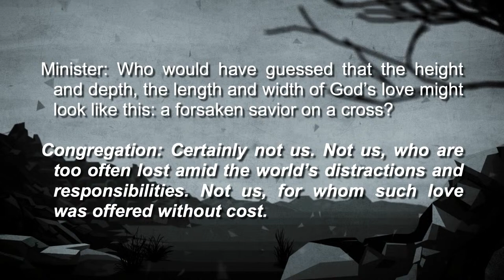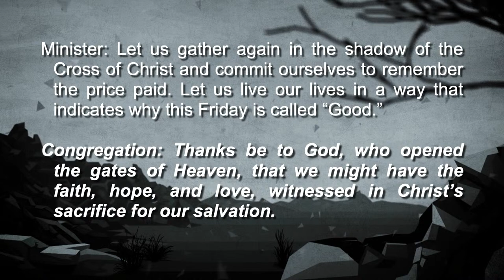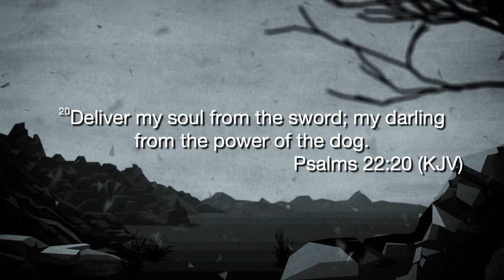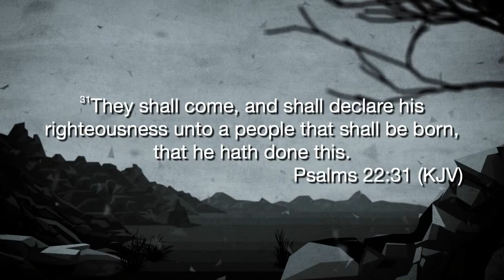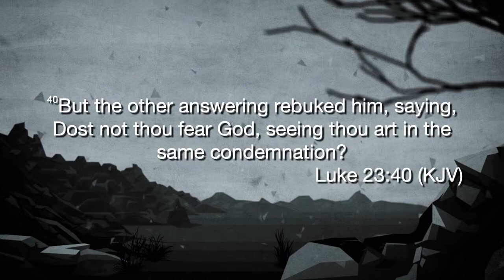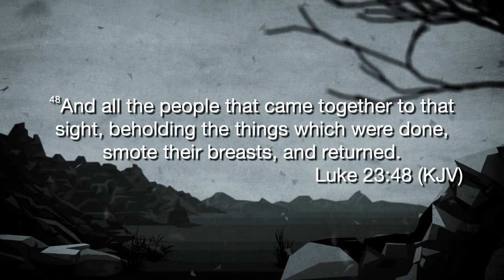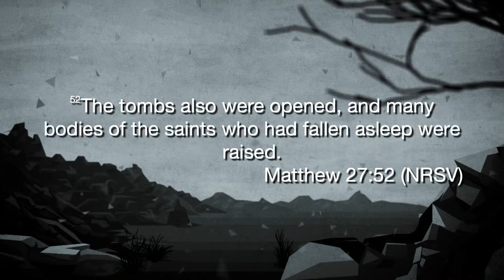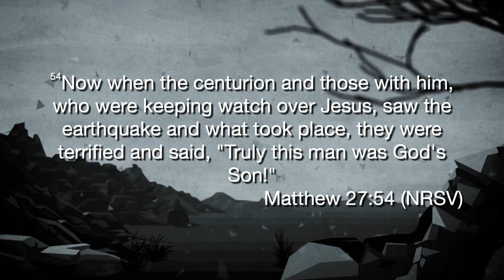Arlington Coalition of Black Clergy | Good Friday Worship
1601 13th Rd. South,